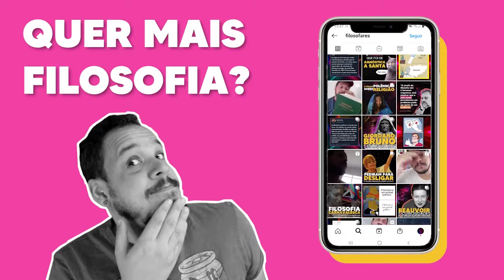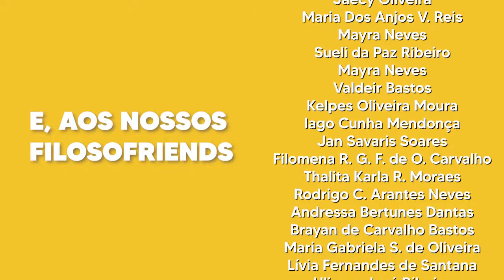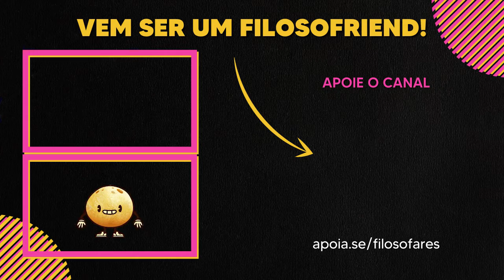10 ideias sobre o SOFRIMENTO em NIETZSCHE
O que é sofrimento para Nietzsche? Como a dor pode fortalecer ou enfraquecer a vida?